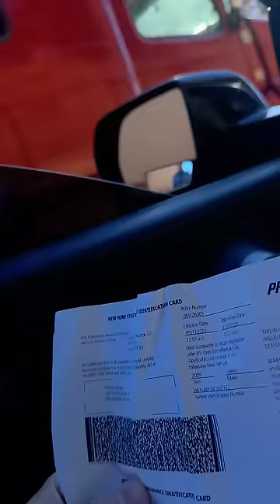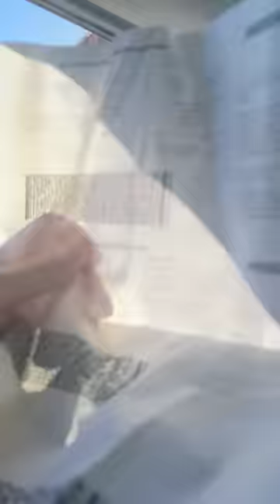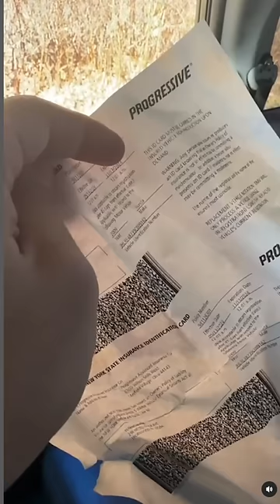GANGSTALKED BY STATE POLICE